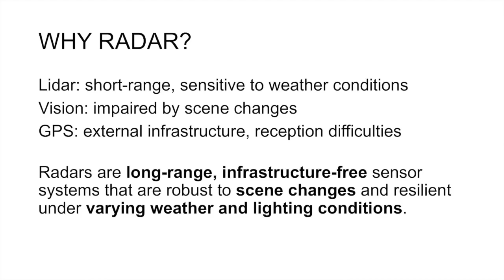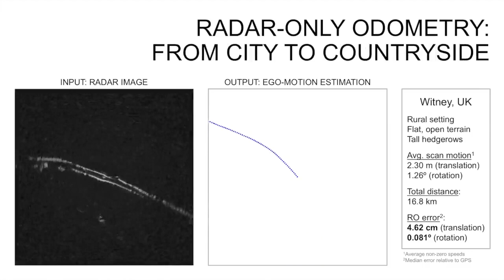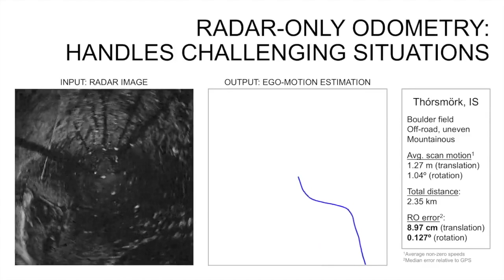Radar-only ego-motion estimation in difficult settings via graph matching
By Sarah Huiyi Cen and Paul Newman. Accepted for ICRA 2019